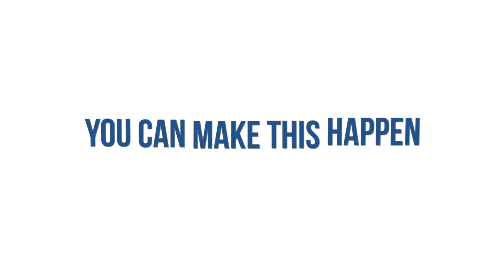Our Democracy - Trailer 1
A short trailer for social media, to direct viewers to view the full-length clip hosted on YouTube.